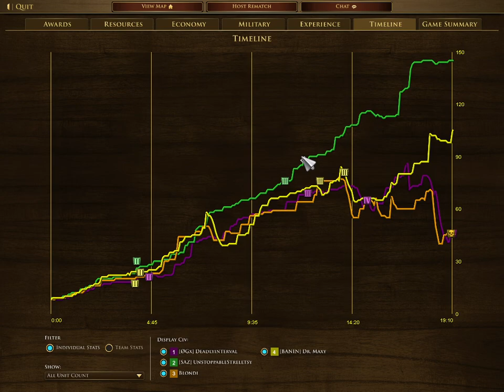Multiplayer Khmer Elephants vs Circle + Finns (Age of the World Mod merged with Circle of Ossus Mod)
In this game I demonstate the power of the Khmer elephant spam vs boneguards and Finnish Infantry in 2 vs 2 Multiplayer.